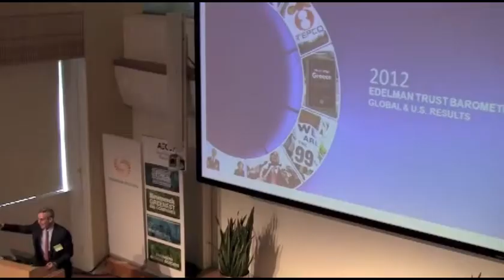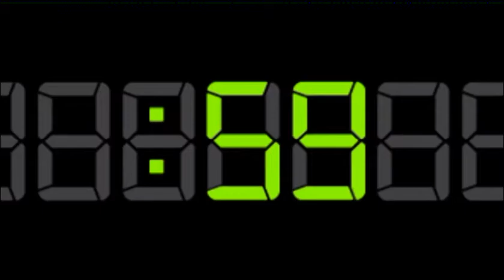AECOM lights up Time Square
On June 4, a new face appeared on Broadway. Learn how Senior Vice President and Chief Communications Officer Paul Gennaro earned a moment of fame in Times Square, the hub of New York City's Broadway theater district.